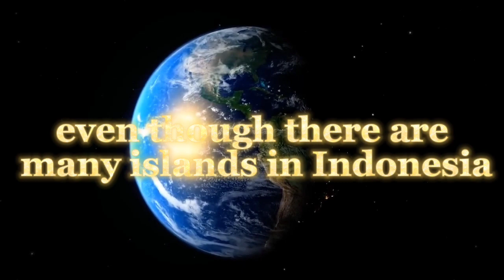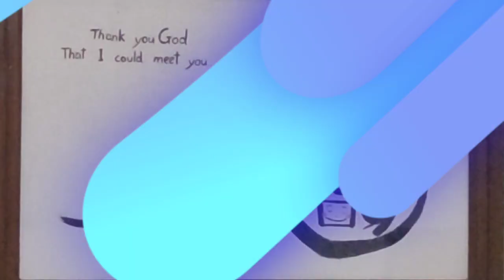Thank you for coming 2022's guests!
I really appreciated guests who came here.
I know Ruteng is so far a way from Java or Bali Island.
Especially guests who came from different countries, road conditions is so bad in Flores, and it takes for long time to come here.
Our life in Ruteng is very simple, maybe there are some inconvenience things, but I hope we could welcome guests who choose us in a proper way.

We can arrange your tour in Ruteng!
【MJR Ticketing Guest House】
Jl. NIAGA No.23, Ruteng, Flores N.T.T.  86511
Facebook : Mjr Ticketing Guest House